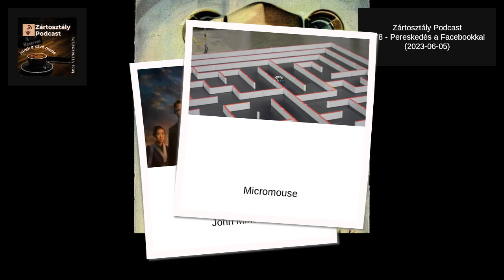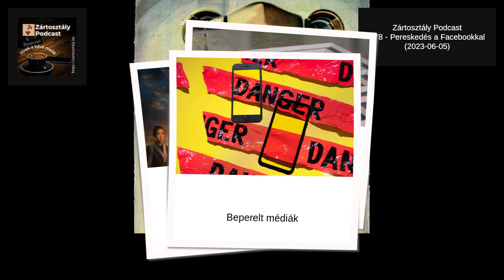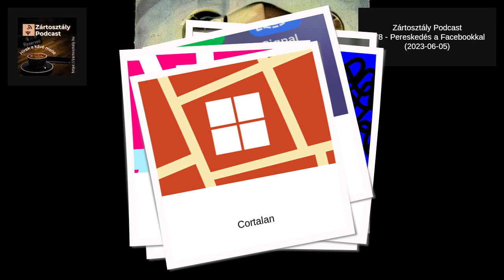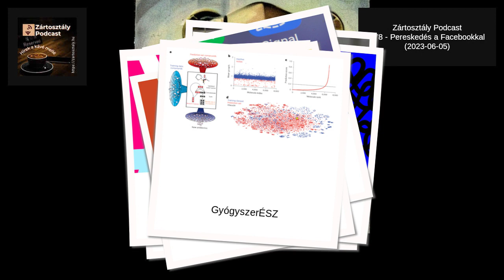Zártosztály Podcast - 178 - Pereskedés a Facebookkal (2023-06-05)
🔥💻🐾 Egy új robotkutya versenyzik kutyákkal és a robotokat egyaránt! Az egész világ le van nyűgözve a Barkour névre hallgató kihívásra jelentkező robotkutyáktól, akik már most bizonyítják, hogy a négy lábon járó gépek is állati ügyességgel mozoghatnak.💪🤖🐶 Azonban nem csak a robotkutyákról van szó, hanem az új fejlesztések is izgalmasak, mint például az AI-alapú antibiotikum, amely képes legyőzni a makacs baktériumokat.🦠🧫💊 Ugyanakkor, a közösségi média platformokkal is bajok vannak, hiszen már az amerikai iskolarendszer is beperelte a Meta, a Google és a TikTok tulajdonosát a diákok "mentális egészségügyi válságához" való hozzájárulás miatt.🤔📱💔 Ha kíváncsi vagy ennek és sok más izgalmas technológiai fejleménynek a részleteire, hallgasd meg a Zártosztály Podcast-ot, és legyél naprakész!☕📰🎧

(00:00:48) John Minek?
(00:02:24) Micromouse
(00:06:28) Beperelt médiák
(00:09:28) Hírblokk
(00:13:52) Meta Kenyázás
(00:17:06) Kolumbiai kapcsolat
(00:19:12) Cortalan
(00:20:02) GyógyszerÉSZ
(00:22:53) Barkour
Friss adásainkat követheted
  és minden népszerű podcast platformon.

Kapcsolódó linkek:
Maryland school district sues Meta, Google, and TikTok over ‘mental health crisis’
Meta will test blocking news for some Canadians ahead of new law
A lawyer used ChatGPT and now has to answer for its ‘bogus’ citations
Microsoft will end support for Cortana on Windows later this year